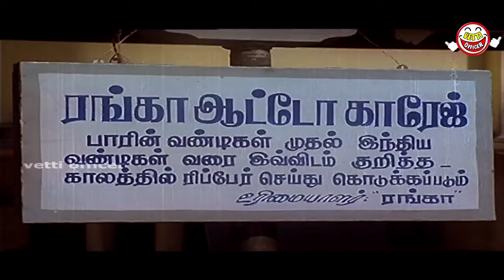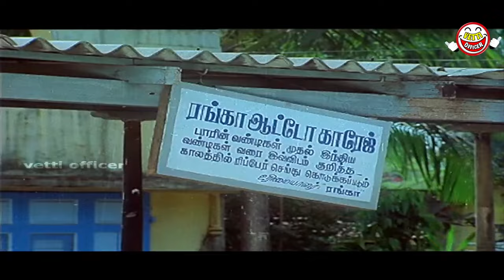உங்க அண்ணனும் நானும் 15 நாள் ஜெயில்ல இருந்தோம் !!